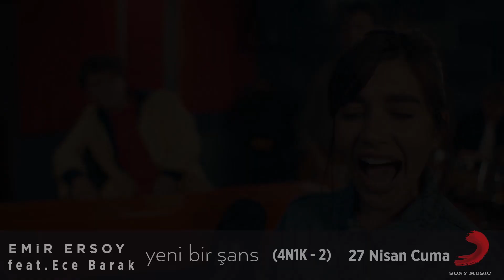4N1K 2 - Yeni Bir Şans (SİNEMALARDA) [Klip Teaser]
4N1K 2'nin beklenen şarkısı Emir Ersoy ft. Ece Barak - Yeni Bir Şans'ın klibi 27 Nisan'da yayınlanıyor! 4N1K 2, 4 Mayıs'ta sadece sinemalarda!